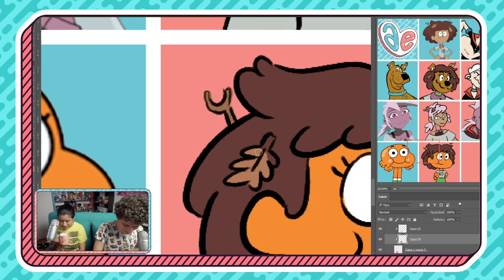Lo MEJOR y lo PEOR de KIPO | Kipo y la era de los Magnimales (Temporada 2) | Opinión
- ARTE -
Dibujo de los avatares hechos por Barbara RoDoodle:

- CANCIONES -
"Flower" by Morgan Matthews